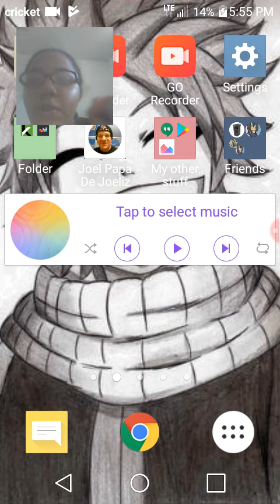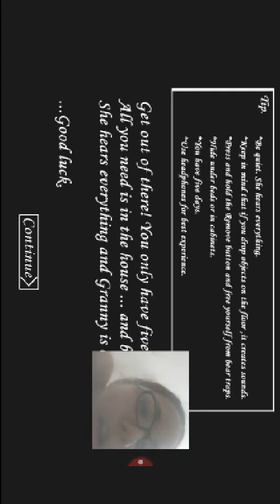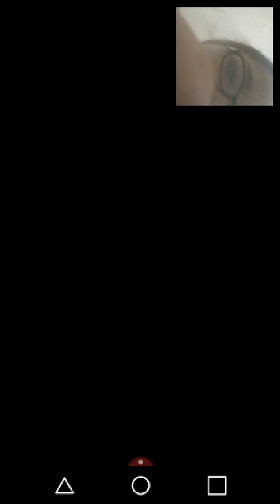FUCK YOU GRANNY! !!!💢👆:granny